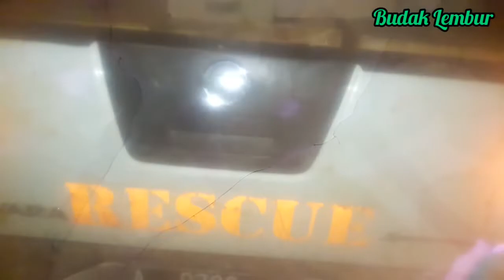Priper distribusi menuju kawasan tersulit "Gunung Julang" dan Sekitarnya...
Rencana berangkat ke posko darurat sekitar pukul 3 pagi. Rencana berangkat lewat kecamatan sobang. Alias mulintir. perjalanan minimal 4 jam#